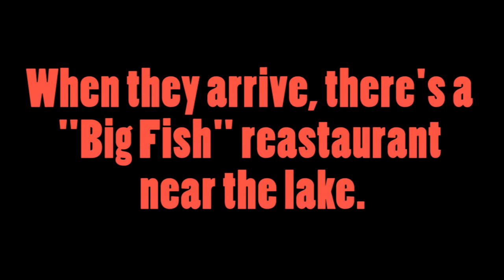Life with Louie - Is "Big Fish" restaurant real?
I was always wondering about this place, because even if the show is based around real life comedians childhood, there's still many fictional places and people. NOTE: I'm not from America. In my country many people around my age loves this show.

Music in video: Topher Mohr and Alex Elena - The Creek